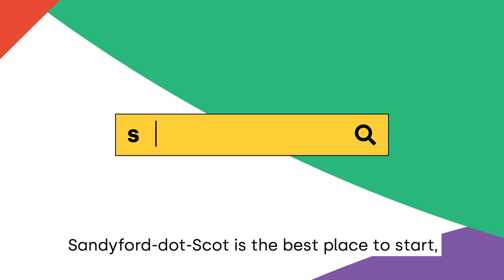Sandyford Sexual Health Services in Greater Glasgow